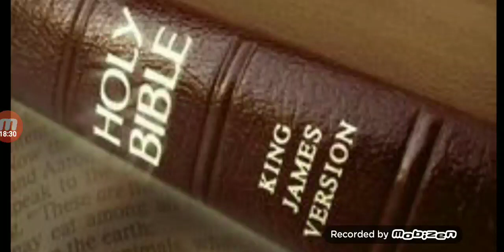Yahawah has chosen Jacob unto himself. Final